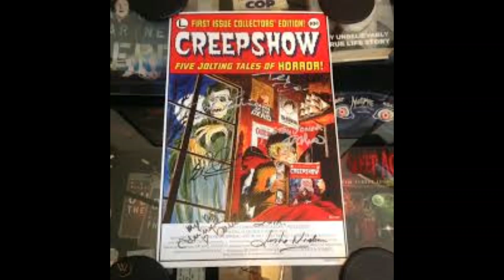Creepshow's (1982) Something To Tide You Over Had Night Gallery Style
Battle of wills over a woman in beach grave terror gave everyone the emotional bends